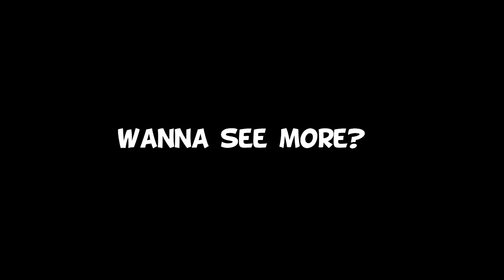LOLZ'n TROLLZ #2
Yo, Guys! I'm sorry for not uploading anything in a while... I had to make a video after I noticed I hadn't uploaded anything in 4 months :P I hope you enjoy this video I made in about 5 days.

BTW, turn up the volume if you think the audio is too low!!!